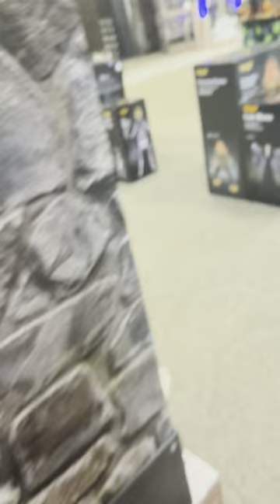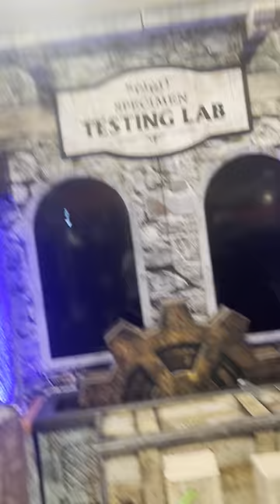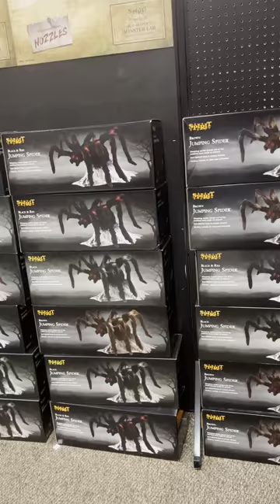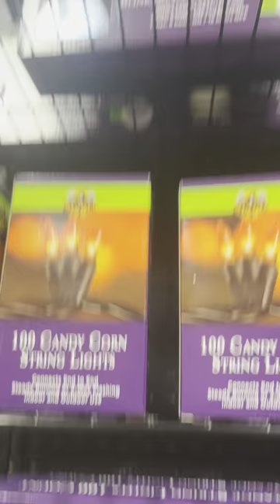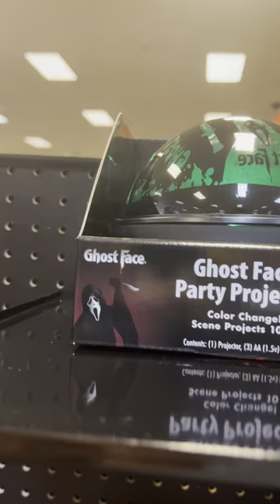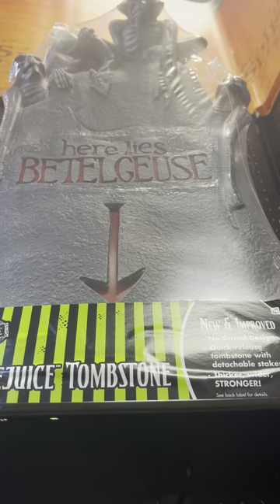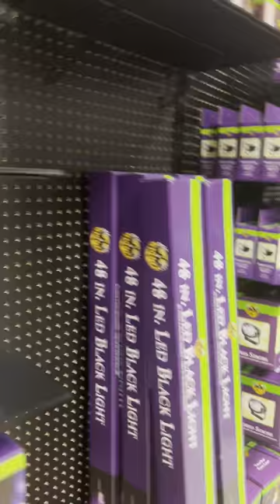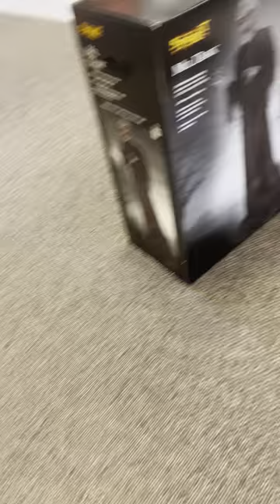Spirit Halloween 2022 Dunwoody Ga location opening day former Stein Mart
Filming a Spirit Halloween opening day tour at my location for the 2022 season that is located in Dunwoody Ga used to be a former Stein Mart